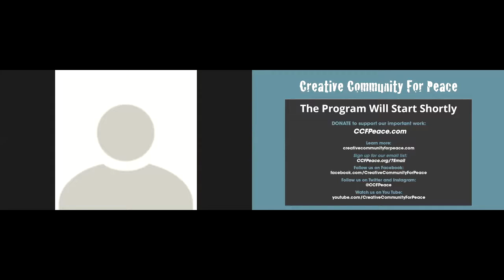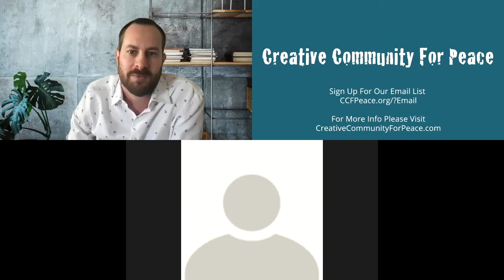Team Israel: 2021 Olympics, World Baseball Classic, and Antisemitism in MLB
Creative Community For Peace (CCFP) presents a great discussion about this documentary film Going Home: The Tale of Team Israel, which is about the underdog Israel national baseball team competing for the first time in the World Baseball Classic.

We also discuss the teams upcoming appearance in the 2021 Olympic Games in Tokyo, antisemitism in Major League Baseball and more.

Panelists:
Jeremy Newberger, Producer
Cody Decker, Former MLB Player (San Diego Padres)
Josh Zeid, Former MLB Player (Houston Astros)
Alex Katz, Pitcher Team Israel

Moderated By: Jon Weinbach, EVP for Mandalay Sports Media